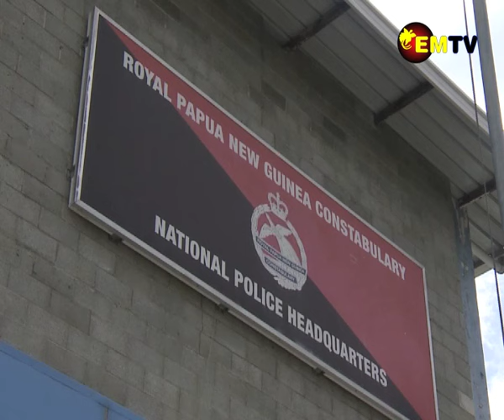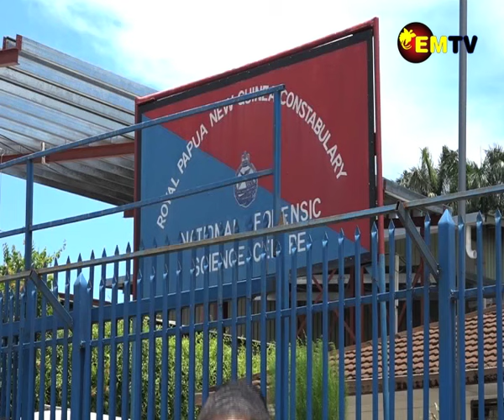OPPOSITION ON MANNING CASE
The Opposition has expressed grave concerns regarding serious criminal allegations levelled against Police Commissioner David Manning. Commissioner Manning has been accused by the alleged rape victim in a video widely circulated.